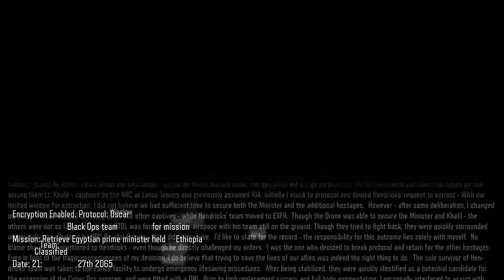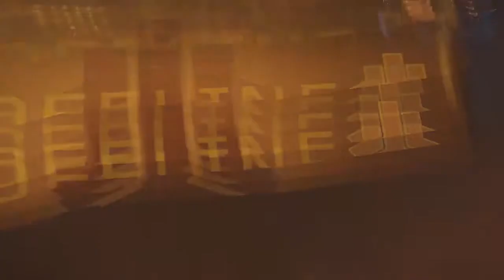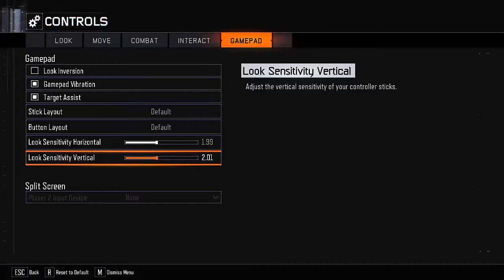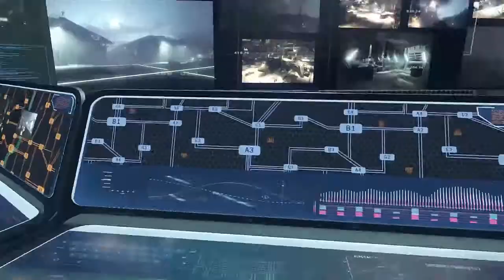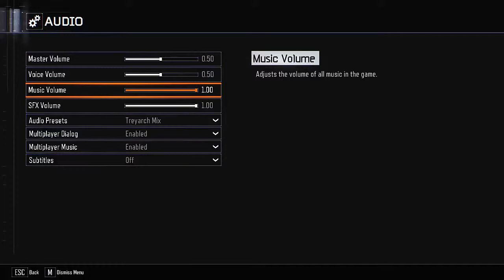Call of Duty Black Ops 3 Campaign Walkthrough Part 1: Another War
Call of Duty: Black Ops III takes place in a dystopian future set in 2065, 40 years after the events of Black Ops II. Several countries around the world have developed high-tech air defenses that render air assaults useless. As such, most of the warfare between countries is done by covert operatives fighting behind enemy lines. Science and technology have radically changed both the landscape as well as the future of the human race, with society violently protesting and attempting to halt further advancements touted by scientists as "progress". Military technology has progressed to the point where robotics play a main role in combat, and supersoldiers have been developed to fight in the battlefield. Humans have reached the point where they are considered to be more machine than flesh and blood. As a result, there is speculation and fear about an eventual robotic takeover. The game follows a team of black ops soldiers, like previous installments in the Black Ops series, with supersoldier capabilities.

Initial release date: November 6, 2015
Series: Call of Duty
Publisher: Activision
Designer: David Vonderhaar
Developers: Treyarch, Beenox, Mercenary Technology